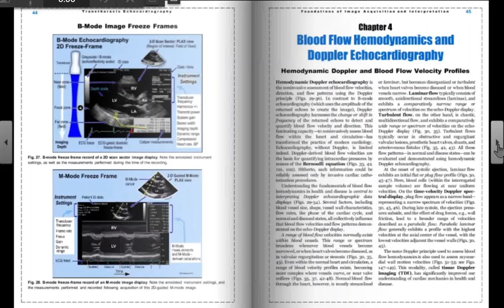Introduction to Blood Flow Hemodynamics and Doppler Echocardiography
Intro to Blood Flow Hemodynamics and Doppler Echocardiography

Author: Bernard E. Bulwer, MD, MSc, RCS, FASE

Reference:  Transthoracic Echocardiography: Foundations of Image Acquisition and Interpretation. 2nd Edition Paperback , 2018; 500 pages.